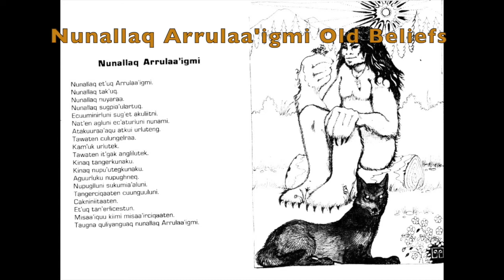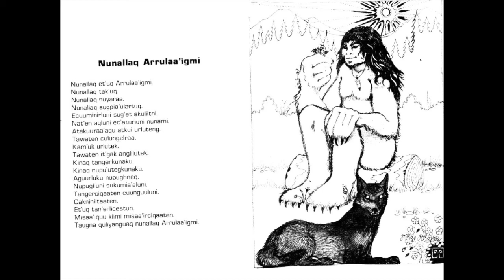Sugt'stun Language Lesson - Week 8 with Blonde, Incredible, E.T. and Dinosaur Tamer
Word of Day? Kallalet Unuat- Happy Halloween, Feeling? Ggwi englartua!- I'm laughing, Numilat(Number)? Inglulen-8, Kelaskat (Color)? Senegngaqaq- Purple, Igat (Alphabet Letter)? Hm as in Ahm'akuuq (Pinecone), Puhnguat (Shape)? Mitaq [PWS] and Agyaq [LCI], Lla Et'a (Weather)? Paircirtuq- Snow Storm and Picuuqaq quli'anguartuq tells us the story  "Nunallaq Arrulaa'igmi- Caveman from Portlock" located in Old Beliefs.